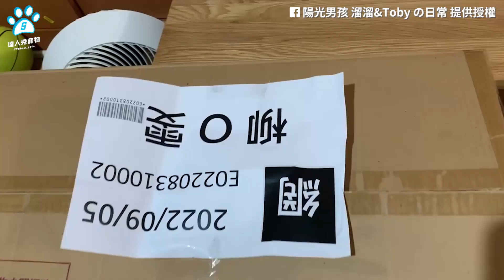【撒嬌法鬥想找阿祖討摸摸 深情對望伸手示意秒得逞❤️】｜FB / 陽光男孩 溜溜&Toby の日常｜IG / _xi.chen_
還會自動轉身 好可愛😆 (萌到心裡編)